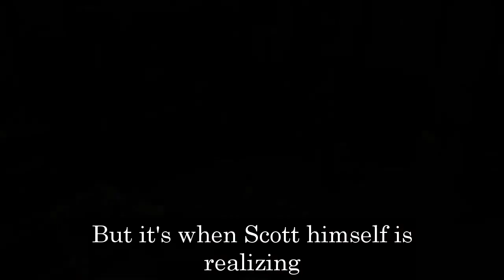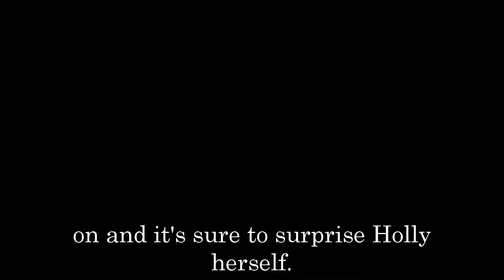General Hospital Spoilers for Monday, October 31 | GH Spoilers 10/31/2021